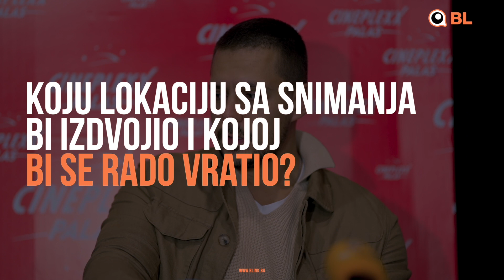Biković o filmu Izazov - Prvi film sniman u svemiru, treba dobiti Oskar jer nema konkurenciju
Ruski film "Izazov" u kome glavnu mušku ulogu igra Miloš Biković je stigao u domaće bioskope.